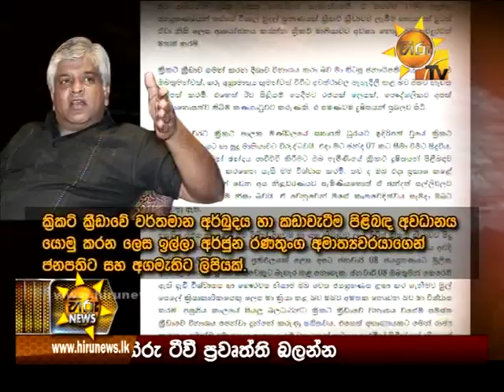Hiru News 6.55 PM | 2017-08-28